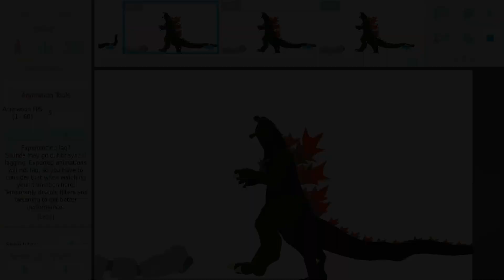Mecha Godzilla vs zilla (mixed with Godzilla)